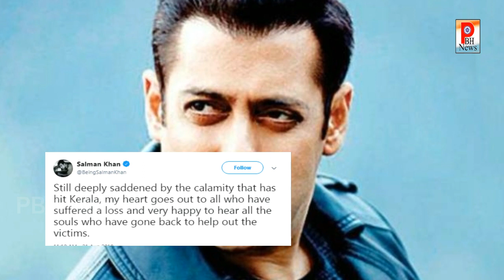केरल के बाढ़ पीड़ितों के लिए सलमान ने दिए 12 करोड़ रूपये। Salman khan PBH News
Salman khan donate 12 crore rupees for kerala flood relief fund